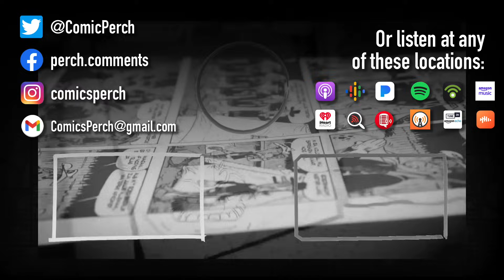A year without a billion dollars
A dark day for humanity as Disney goes a year without a billion dollar movie.